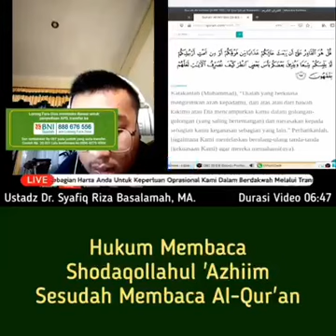NGAJI DAN KULINER❤️🥰 BND NING AFF ❤️🥰 kamera.(4)